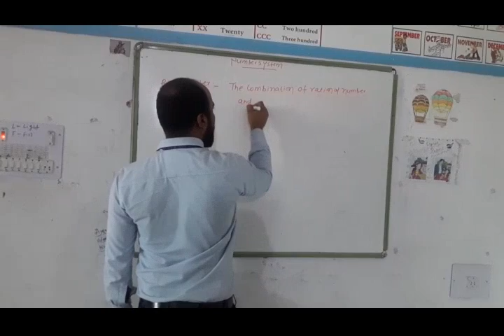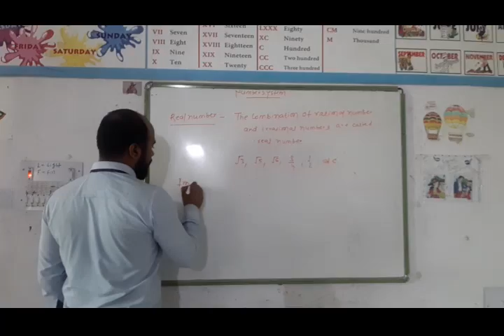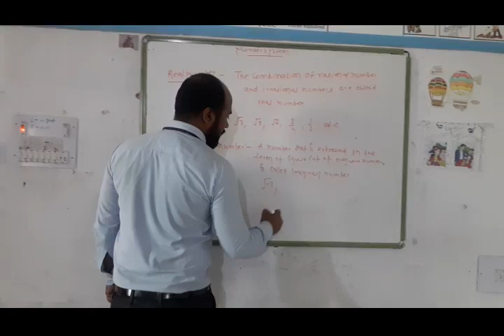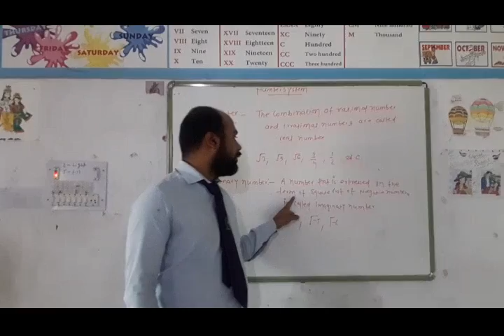DPS Saran Maths VI,VII,VIII by Mr Subodh Sir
Subject - Mathematics
By Mr Subodh Sir